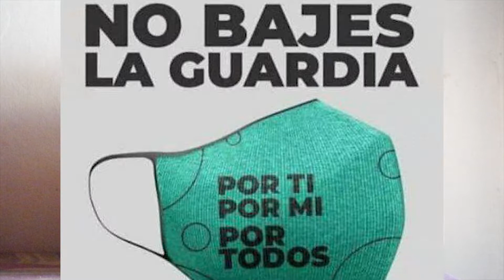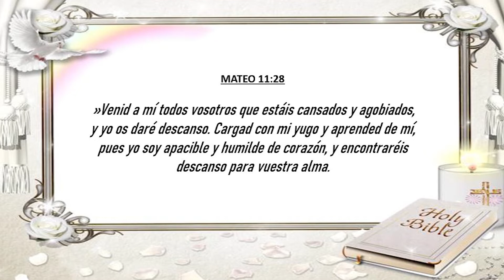ENCIENDE UNA LUZ - LUCAS JIMÉNEZ (cover)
🤠🤠 Les comparto este hermoso tema de Marcos Witt - Enciende una Luz, con mucho cariño para ustedes.
Cualquiera que sea la adversidad que estamos pasando, Dios siempre con nosotros, solo debemos dejar que entre en nuestro corazón, Él es la Luz del mundo.

También puedes escuchar mis canciones en las distintas plataformas digitales. Spotify, Deezer, Apple Music y muchas mas